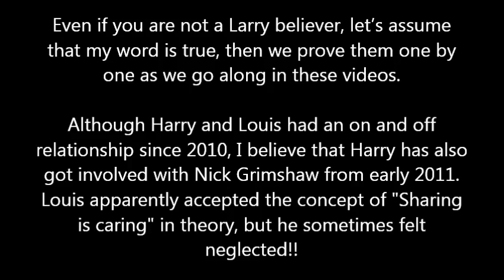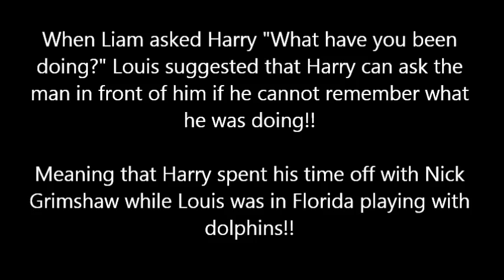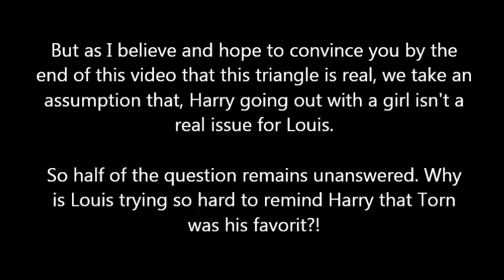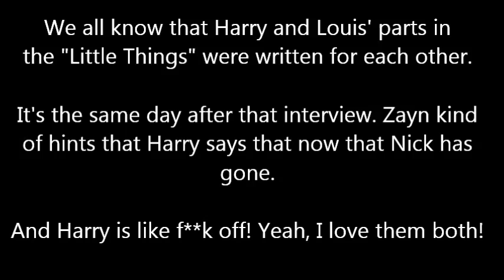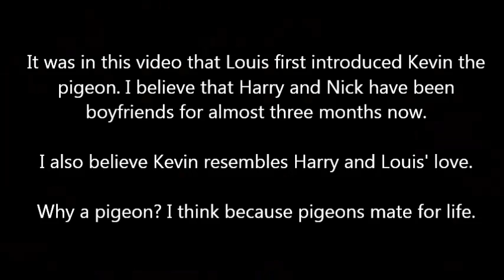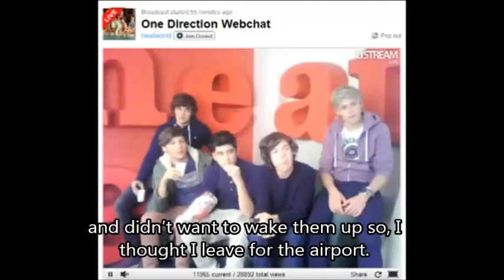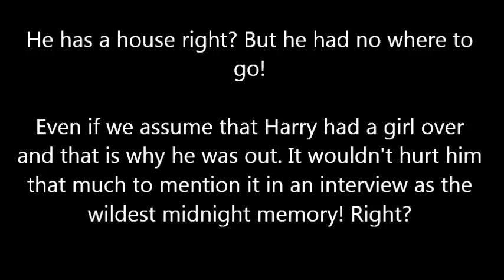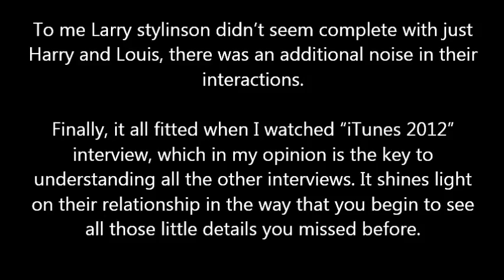Larry Stylinson Triangle Proof _ Part 1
Watch Larry Stylinson in the way you've never seen before.
Conversations at the background seemed unimportant,
hints that seemed meaningless,
symbols looked childish, ...
But when you link them together they prove Larry Stylinson in the way no one can deny.
You won't regret watching this, I promise.